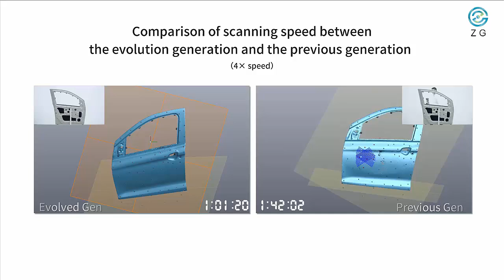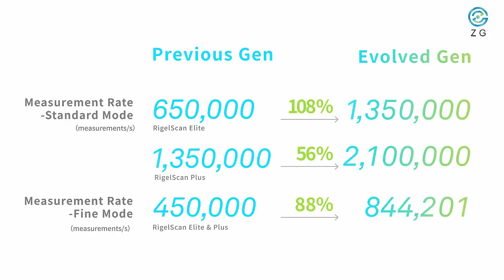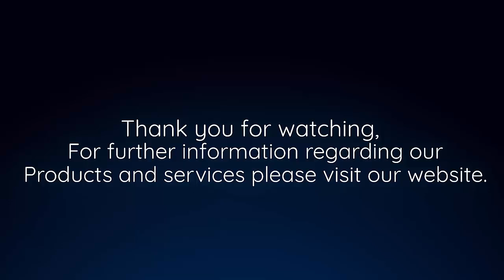Rigelscan 3D Laser Scanner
The Rigelscan 3D Laser Scanner Series from ZG Technology.